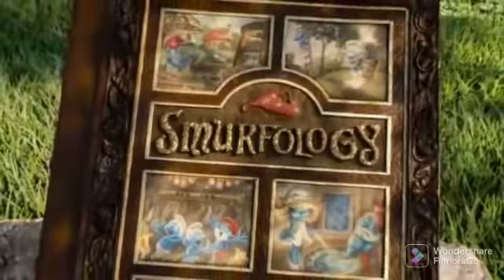El Cierre de Los Pitufos (2011) y El Inicio de Los Pitufos 2 en Canal 5 (Marzo 2021)